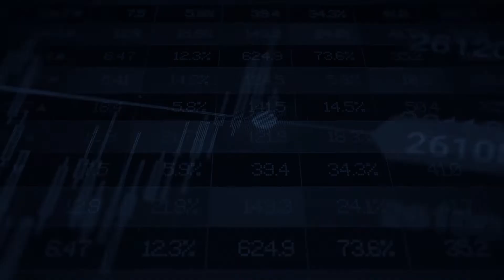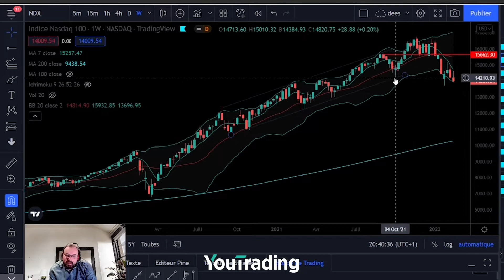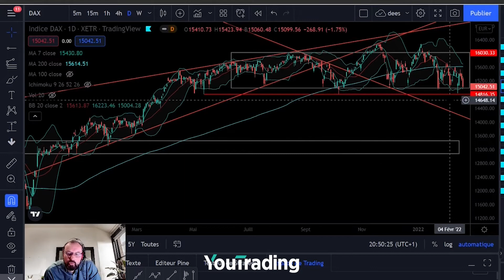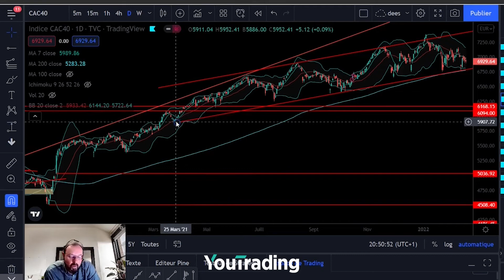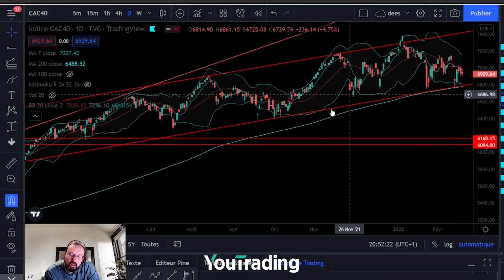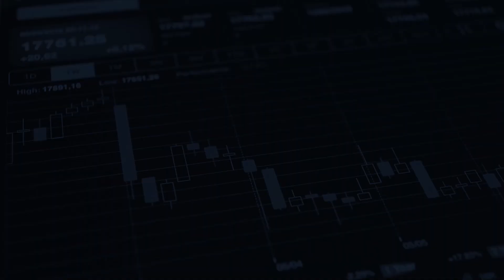Revue sur Indice 14/02/2022